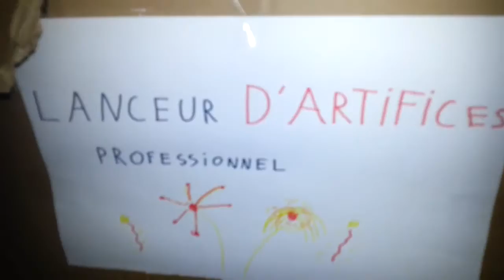Micro feu d'artifice budjet 20 € seulement !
Prix :
2 inflamateurs : 1 €
3 chandelles 20 boules : 1.50 €
Fontaine multicolore :1 €
Flash : 0.50 €
Toutes les fusées = 6 €
Easy shot = 1, 50€
Blacks ARROWS = 9 €